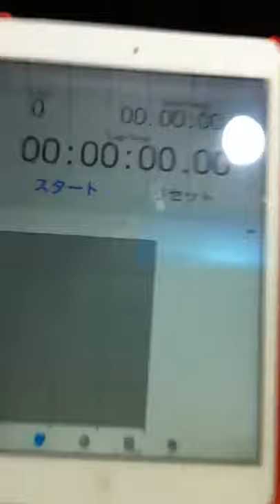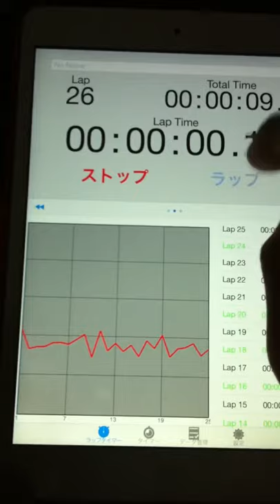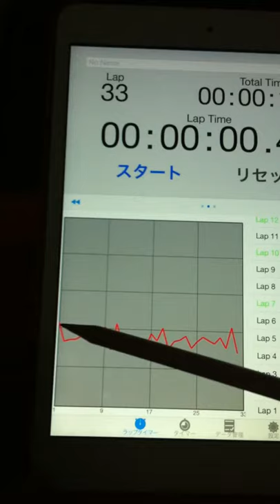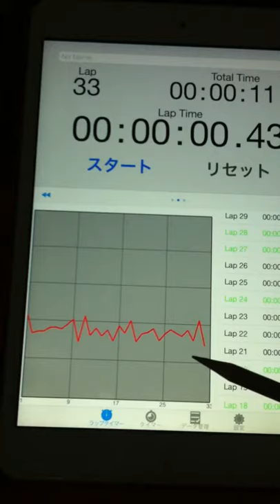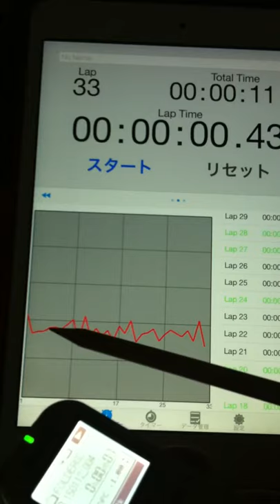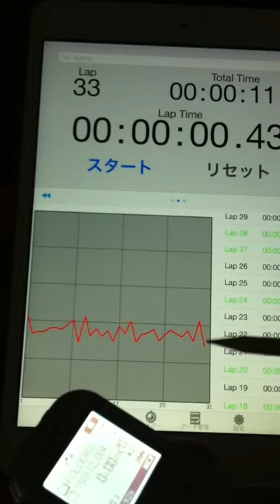2015.01.12 "an experiment of timing progression" by Aratori